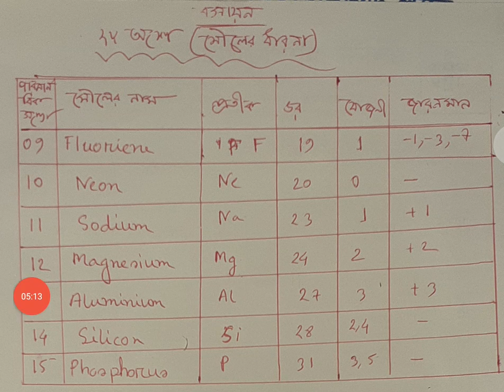Job & Students Preparation... Chemistry Topic... Part -2 ( Pls subscribe my channel)